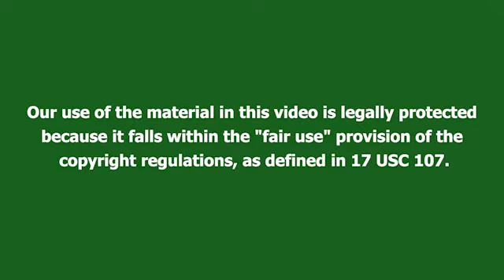زندگی شاهانه: مسعود دوست‌پسر ملیسا است - قسمت 5 زبان اصلی زیرنویس - Zendegi E Shahane 5 zirnevis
سریال زندگی شاهانه قسمت 12، 13، 14 دوبله فارسی | پاورقی | Recap

Photos and clips used in this video are from a Turkish tv show named Şahane Hayatım produced by Ay Yapim. This content which tries to introduce, review and recap the show, is not intended to violate any condition of Use.